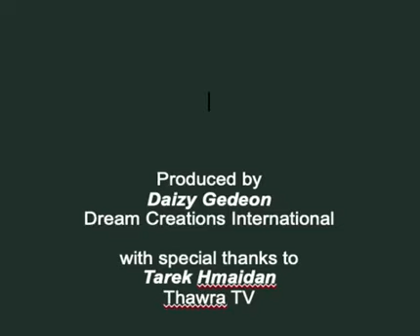Interview with Paula Yacoubian at the Lebanese Parliament